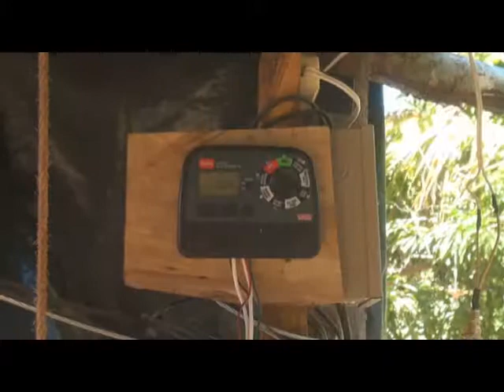Rec Cosecha de Agua Cinco Pinos